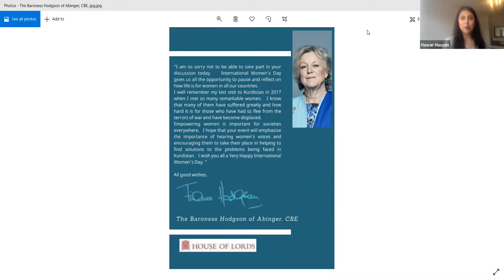KRG UK Representation in the UK Marks International Women’s Day 8th March 2021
Every year the KRG UK Representation marks International Women’s Day to recognise the progress that has been made and also discuss an innovative mechanism to advance gender equality. This year the KRG UK Representation held a virtual webinar and brought together a range of inspiring women in senior positions and key businesses in Kurdistan and abroad to debate gender equality and women empowerment in all spheres of life.